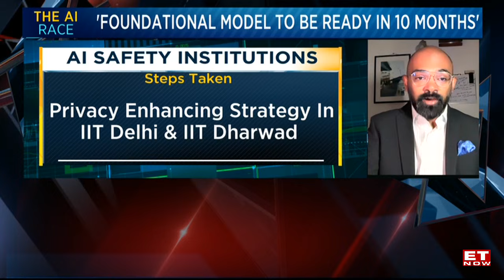India's Big Leap Into AI: 18,000 GPUs Secured! 'Most Affordable AI Compute Setup Under 1$' | ET Now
Watch ET Now's Sumita Kareer In Conversation With Jibu Elias, INDIAai on ET Now India Tonight.

We provide detailed analysis of the latest business news, trends, union budget, and financial strategies to help you succeed in today’s competitive market. Our coverage includes all the latest updates from the share market, with expert insights on which stocks to buy and sell. Additionally, we bring you the most up-to-date coverage of the Budget 2025, from pre-budget discussions to the big announcements on D-day. Stay informed with all the latest updates on Finance Minister Nirmala Sitharaman's plans and industry expectations.